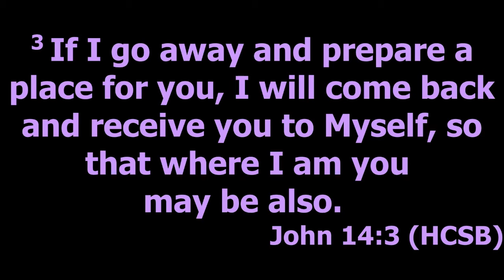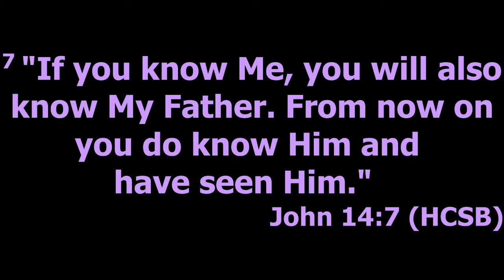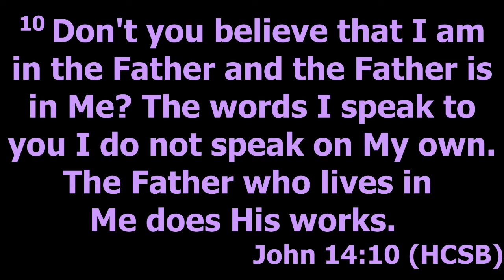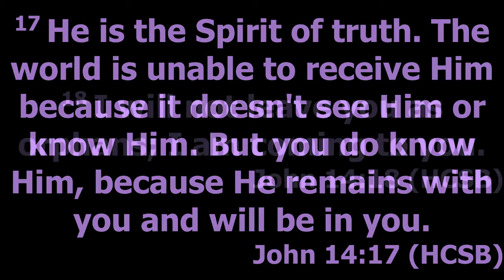Remedy for a Troubled Heart Pt. 2 |The Upper Room Experience|Pr. Diego Netto|Revive Community Church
The Remedy for a Troubled Heart Pt. 2 | The Upper  Room Experience | Pr. Diego Netto | Revive Community Church